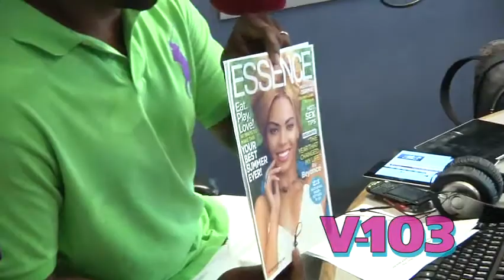The Ryan Report 06/02/11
Today on the report:

• The Year that changed Beyonce's life
• The inscription on Kim Kardashian's ring
• T-Pain "I will never use auto-tune again"
• Ballon Boy's balloon for sale